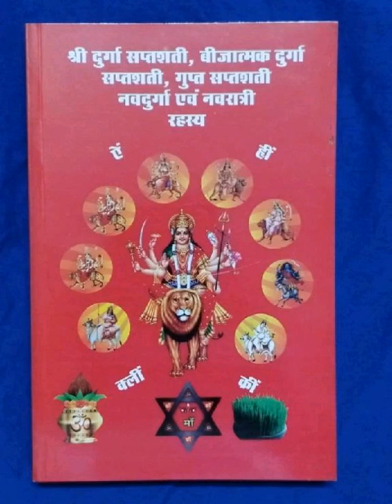दुर्गाजी के 16 नाम का महत्व अर्थ